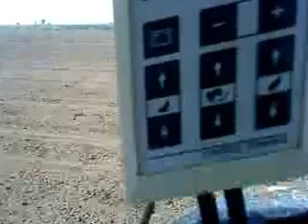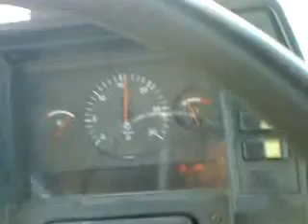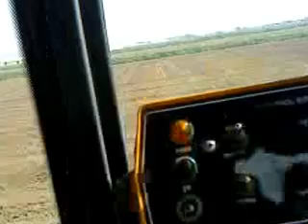laser 8400 25-04-2012 No2.MP4